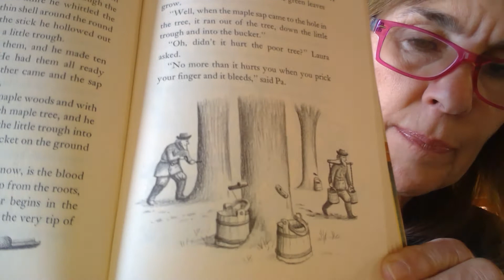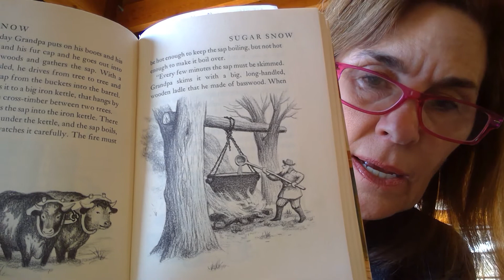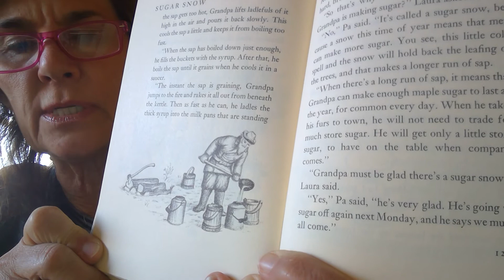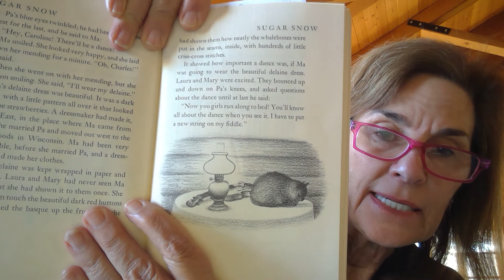Chapter 7 Sugar Snow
Pa brings home some delicious maple sugar cakes.